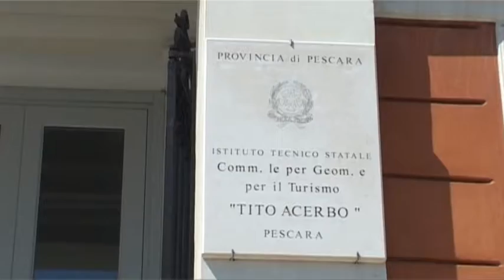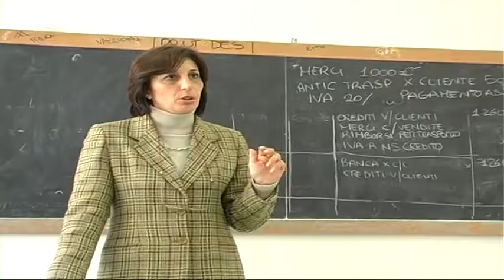Pescara, si torna a scuola dal 5 al 12 settembre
In molti istituti scolastici di Pescara sono state fissate le date per l'inizio delle lezioni per il nuovo anno scolastico. Si torna tra i banchi tra il il 5 e il 12 dicembre